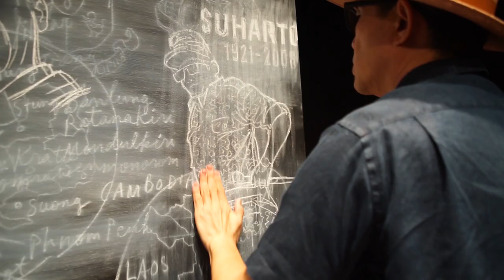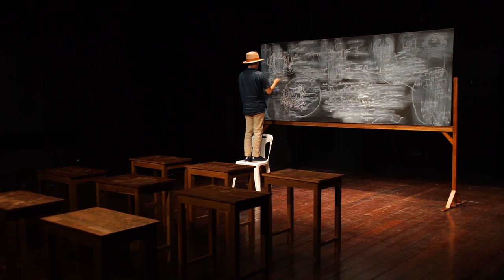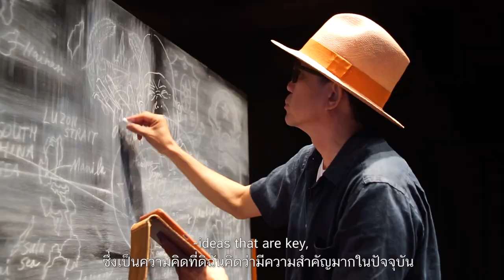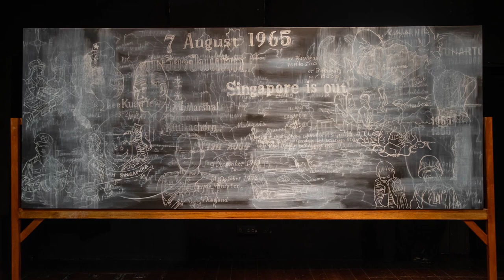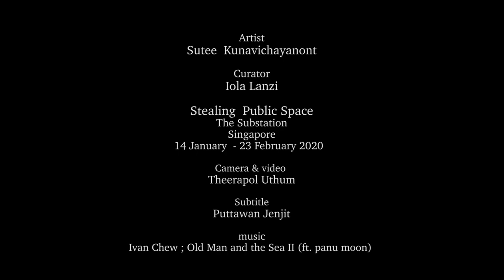“History Class 2020” by Sutee Kunavichayanont, Comments by the curator, Iola Lenzi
“Blackboard (Indonesia-Thailand-Singapore)” and “History Class (Indonesia)” by Sutee Kunavichayanont. The work is part of “Stealing Public Space”, a Southeast Asian contemporary art, showing at The Substation from 14th January to 23 February 2020.
“Blackboard (Indonesia-Thailand-Singapore)” explores the history of these 3 countries during the Cold War, focusing 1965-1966, when they were facing communist insurgency, democratic structuring and making a new nation, etc.
In “History Class (Indonesia)”, 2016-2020, people can make rubbing print to create their own history book/print. This work focuses on Indonesian modern history during 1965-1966. It was the Indonesian Communist Purge, large-scale killings and civil unrest.
Photos and video by Theerapol Uthum